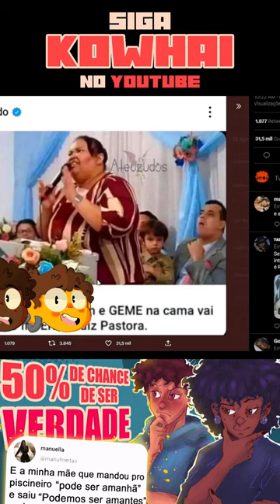FUI HUMILHADO NESSE SHORT!!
KOW
Instagram arte :@kowhai_art
Pessoal:@k0w_hai